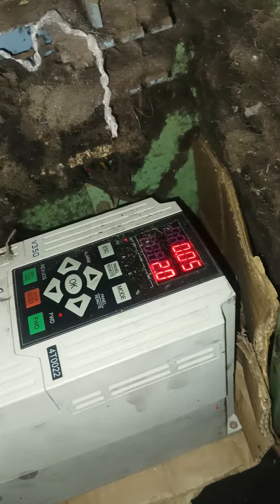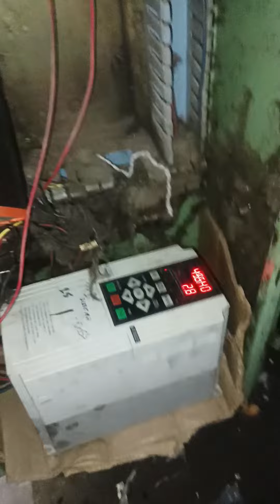sunfar company drive instole in machine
sunfar drive instole  djddjcjdj#  &dhddjjjd*